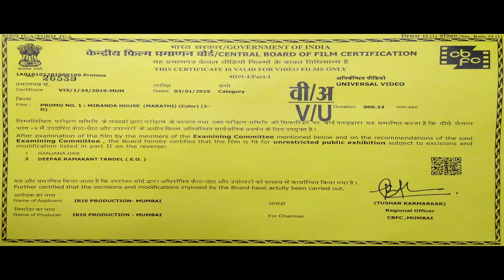Miranda House | Trailer | Releasing 19th April 2019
नक्की काय आहे हे मोहिनीचे रहस्य...?

MirandaHouse Releasing 19th April 2019.

Film by
Starring: MilindGunaji SainkeetKamat Pallavi Subhash